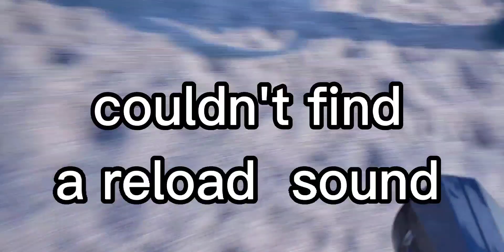tag with 6 or 8 players